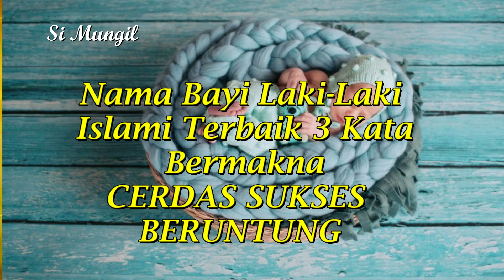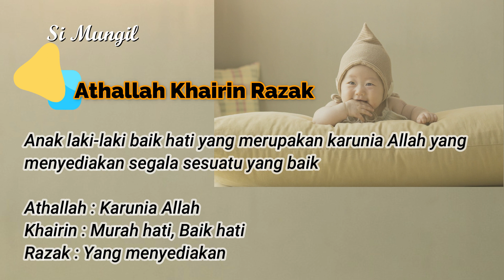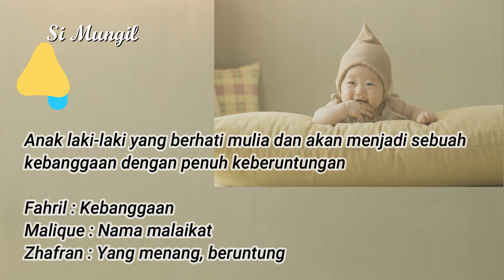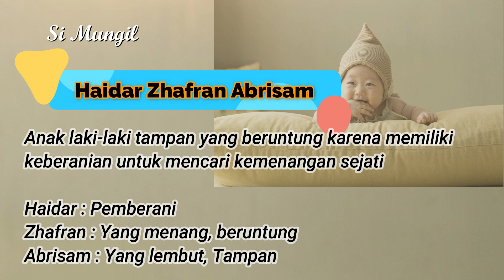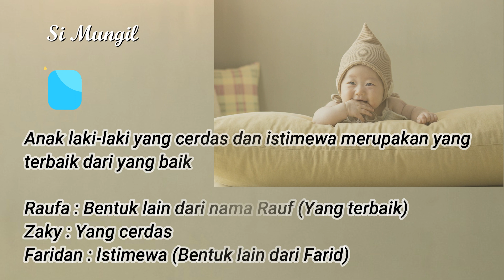BERMAKNA CERDAS SUKSES & BERUNTUNG 3 KATA NAMA BAYI LAKI-LAKI ISLAMI TERBAIK BESERTA ARTINYA